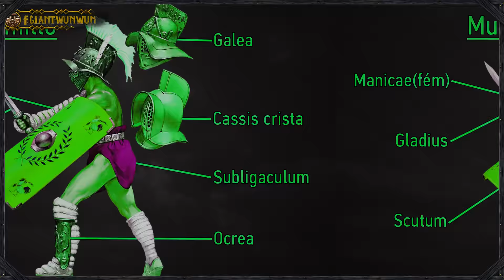A Római Gladiátorok Története - Történelem & Mitológia